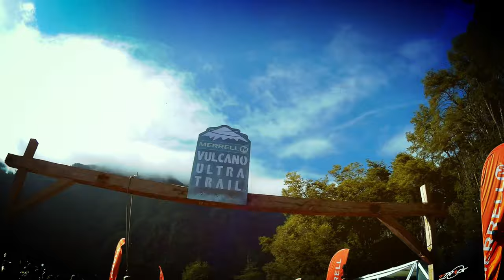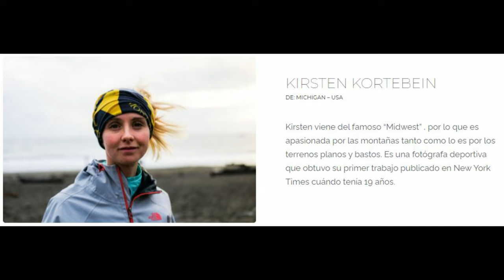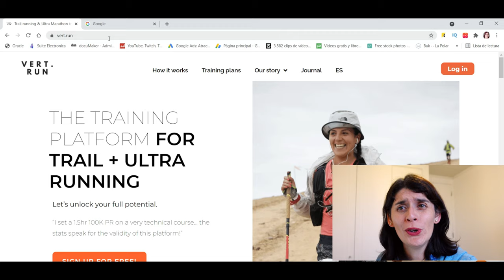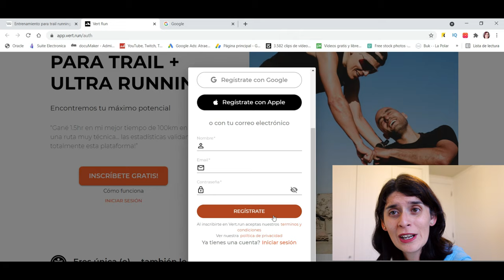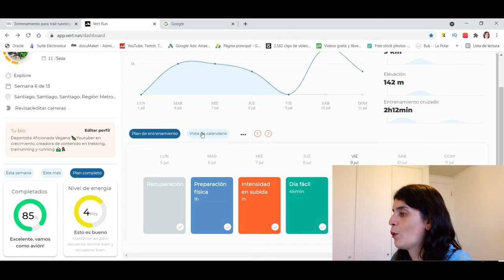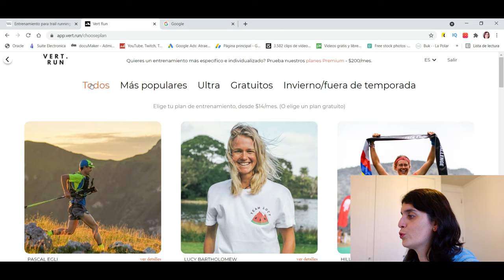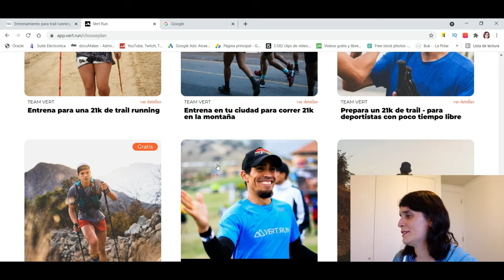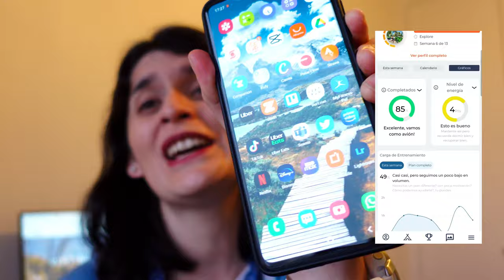👉🟣Entrenamientos gratuitos trail running con Vert Run🟢🟢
Estas empezando en el mundo del trail running y  no sabes como empezar a entrenar??

VERT-KXRK-M